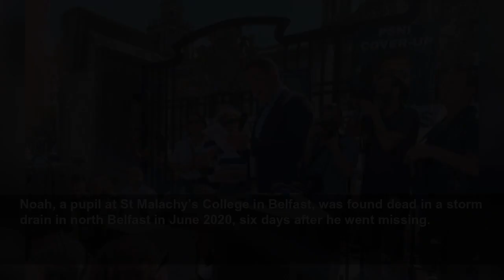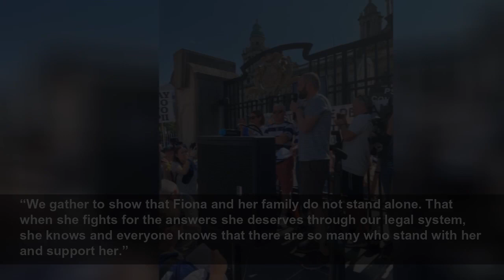Calls for justice at large protest in Belfast over Noah Donohoe investigation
Donning blue-and-white striped jerseys and carrying signs, people chanted ‘Justice for Noah’ and ‘tell the truth’ at Belfast City Hall.
PA Media
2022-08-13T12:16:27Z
Calls have been made for transparency in relation to the police investigation into the death of schoolboy Noah Donohoe at a protest held by the child’s family at Belfast City Hall.
Sinn Fein MP for North Belfast John Finucane said that Noah’s mother’s “fight for the answers she deserves” is supported by many, and MLA Gerry Carroll claimed that the case had been “mishandled”.
There appeared to be well in excess of 1,000 people at the protest when it officially began at 1pm.
Carrying signs and banners calling for “Justice for Noah”, people chanted “no PII” and “Tell the truth”.
Some wore blue-and-white striped GAA-style jerseys with the number 14 on the back, Noah’s age when he died.
Noah, a pupil at St Malachy’s College in Belfast, was found dead in a storm drain in north Belfast in June 2020, six days after he went missing.
His mother, Fiona Donohoe, hopes to find answers to some of the questions surrounding Noah’s death through the inquest process, and has called for police files relating to the investigation to be released in full.
Fiona Donohoe spoke briefly at the end of the protest to thank supporters for attending.
Sinn Fein MP for North Belfast John Finucane told protesters: “I never had the pleasure of meeting Noah but, since his death, it’s hard not to feel that we have all got to know something about this incredibly special boy who lived in Belfast.
“A good student, a good friend, a basketball fan, and someone who had their whole life ahead of them.
“Like any parent, like every parent, we all have unconditional love for our children, and we all want our children to be safe, and to be happy.
“That Noah’s image is now so recognisable, that we all have a sense of who he was and what he loved doing is a painful testament to the love of a mother who is now left fighting for truth and justice, fighting to find out what happened to her son.
“Because that is why we are gathered here today, just as we have all gathered on so many occasions, too many occasions, since Noah’s disappearance in June 2020.
“We gather to show that Fiona and her family do not stand alone. That when she fights for the answers she deserves through our legal system, she knows and everyone knows that there are so many who stand with her and support her.”
Addressing the crowd, People Before Profit MLA Gerry Carroll called on Policing Board members to sever ties with the PSNI over how Noah’s case has been “mishandled”.
“There should be no backroom discussions with the PSNI until the PII is scrapped and there is a proper, transparent attempt to get justice for Noah Donohoe,” he told the protest.
“If there are members of the Policing Board here today, then I would call on them and their colleagues to resign from that board.
“Severing that link with the PSNI would send a strong message to this campaign and to the Donohoe family that you will not be associated with a process which attempts to withhold information from a mother about the death of her son.”
The event finished with a minute’s silence and the release of doves.
The demonstration comes after Northern Ireland Secretary of State Shailesh Vara signed off on a request by the PSNI for public interest immunity (PII) in relation to three police files that are to be used during the inquest into the child’s death.
The application to redact sensitive materials, being made by the PSNI through the PII process, needs to be supported by a certificate signed by the Secretary of State for Northern Ireland or another Northern Ireland Office minister.
It emerged at the end of July that Mr Vara had signed the PII certificate, which was met with criticism by the Donohoe family.
The law firm representing the Donohoe family expressed “grave concerns” over Mr Vara’s actions, claiming that the move appeared to “exacerbate rather than allay deeply held concerns”.
Northern Ireland first minister designate and Sinn Fein Stormont leader Michelle O’Neill said Mr Vara’s decision was “totally unacceptable”, and that the use of a PII in Noah’s case was “wholly inappropriate”.
She called on the PII application to be withdrawn.
The decision on whether to approve the application now rests with the coroner in the inquest, Joe McCrisken.
The inquest into Noah’s death is scheduled to begin on November 28 and to run for three weeks.